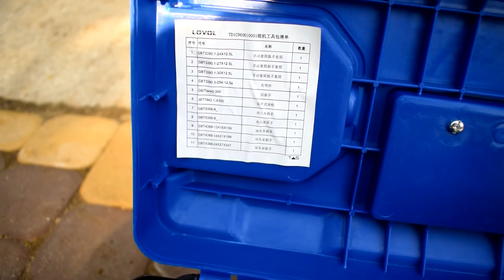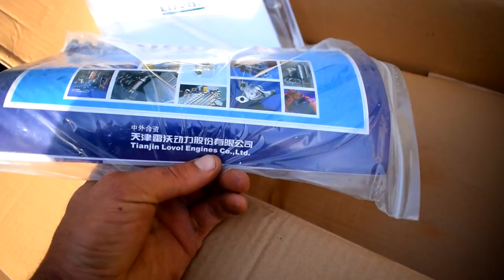ЗІП до трактора LOVOL 1054